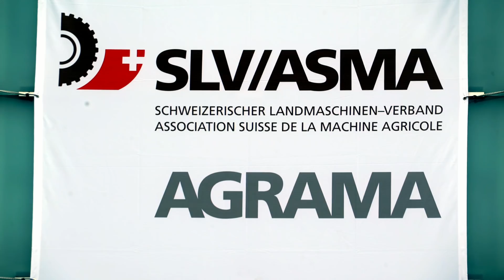Agrama 2018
Ein kurzer Rückblick auf die Agrama 2018.